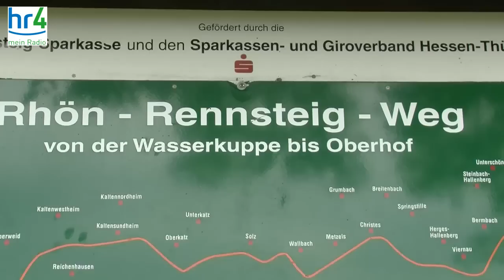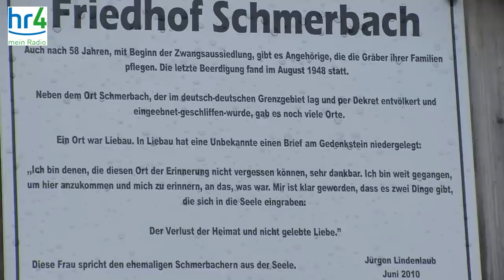Rhönrundfahrt mit HR4 HD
„Thüringer Rhönrundfahrt"
Der Landschaftsführer Jens Graf nimmt Sie in seinem klimatisierten Kleinbus mit auf eine Entdeckungstour durch die Thüringer Rhön. Ausgehend vom Infozentrum „Haus der Langen Rhön" in Oberelsbach fahren wir Sie zuerst über die Hohe Rhön durch Birx nach Frankenheim/Rhön, dem höchsten geschlossenen Ort der Rhön. Hier besuchen wir das Dorfmuseum im Karolinenheim.
Über Kaltensundheim fahren wir weiter hinauf auf die Geba, von der aus Sie den herrlichen Panoramablick auf die Rhön, den Thüringer Wald und das Grabfeld genießen. Unsere Route führt Sie durch die verborgensten und schönsten Nebenstrecken. Wir fahren 40 km an der alten Thüringischen -- Bayrischen Grenze entlang, lassen Sie sich versteckte Orte im Kreis SM-MGN zeigen. Wir besuchen den Friedhof des abgerissenen Dorfes Schmerbach.